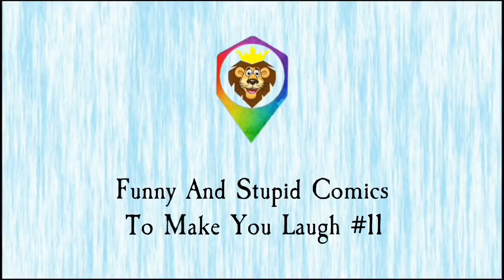Funny And Stupid Comics To Make You Laugh # Part 11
Jagodibuja.com
corntime
cartoon stock
Taylor
Enrich
bizarro comics,
quip
sunny street
ahhjay102.tumblr
Scott Hilburn
webdonuts.con
DBZexclusives
jas comics
DeviantArt
college humor
mysie Pereira
Alvin silvrants